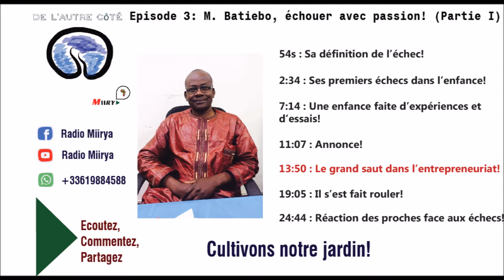De l’autre côté S02 - Ep.3: M. Batiebo "échouer avec passion" (Partie I)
De l’autre côté Saison 2 - Épisode 3: échouer avec passion avec M. Batiebo
Vous pouvez aussi partager vos expériences en nous envoyant vos audios sur WhatsApp au: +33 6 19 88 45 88 Telechargez et diffusez a volonté!!
Sur Youtube N’hésitez pas à partager avec ceux qui pourraient aimé cette émission.
 "Les arbres aux racines profondes sont ceux qui montent haut" Merci à tous ceux qui nous soutiennent!